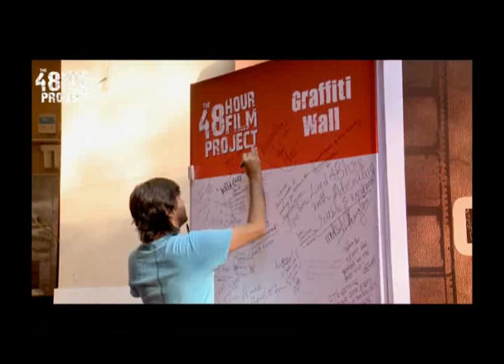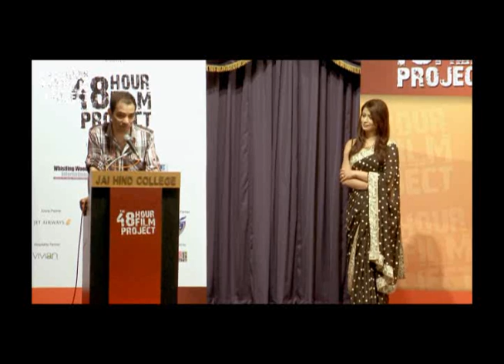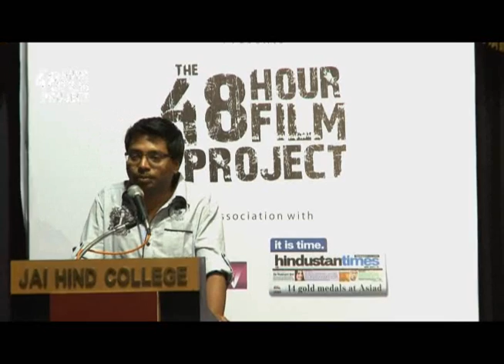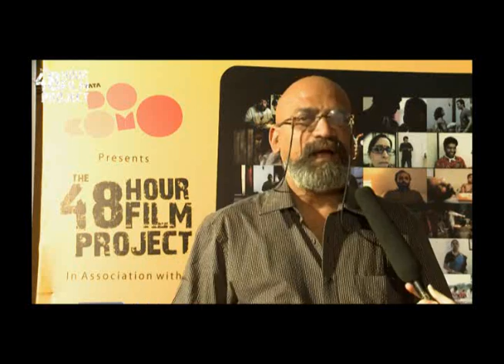mumbai 48hfp screening